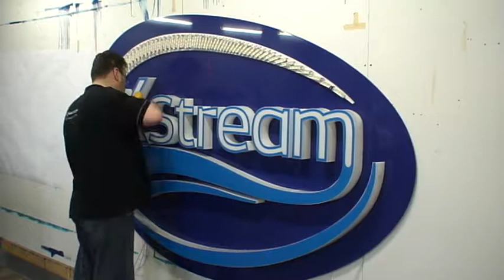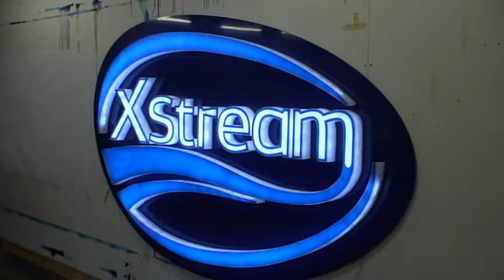Xstream Car Wash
manufacture and assembly of plastic signage